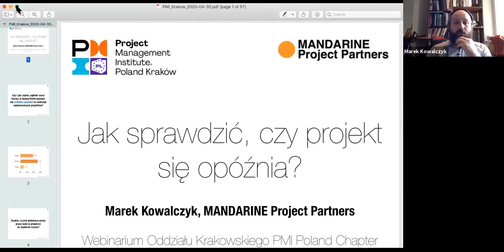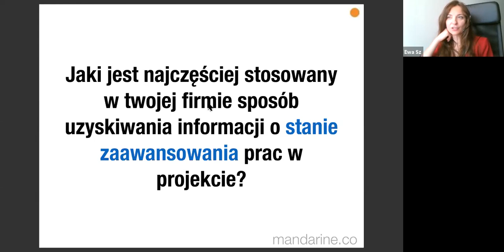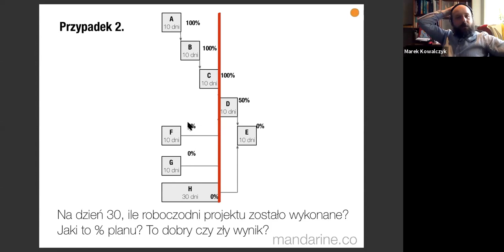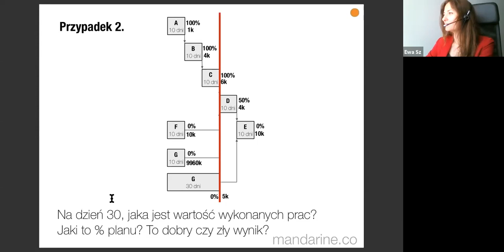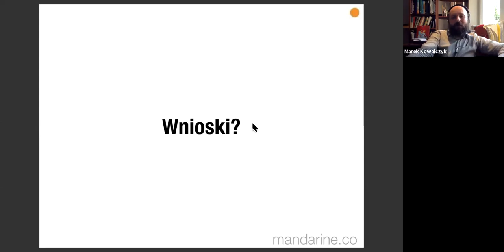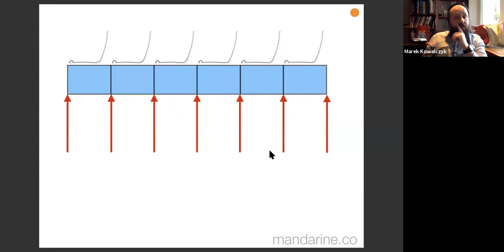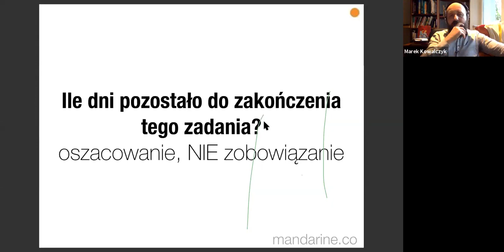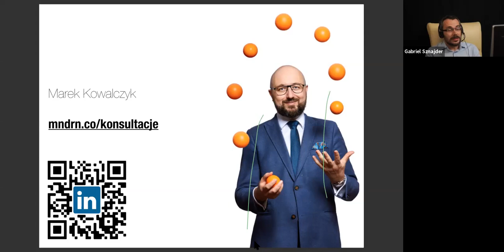Marek Kowalczyk Webinarium PMI PC Branch Krakow (30 Kwietnia 2020)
Webinarium Oddziału Krakowskiego PMI Poland Chapter, „Jak sprawdzić, czy projekt się opóźnia: % zaawansowania, Earned Value, Critical Chain?”, które poprowadził Marek Kowalczyk z MANDARINE Project Partners.